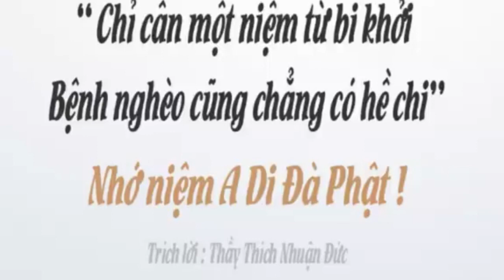khuyên cha mẹ niệm phật là đại phước báo_Thích Nhuận Đức VLT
là nơi chia sẽ những bài giảng của Thầy Thích Nhuận Đức
TỔ ĐÌNH HỘ PHÁP: Khu Phố Vạn Hạnh - Phường Phú Mỹ - Tỉnh Bà Rịa_Vũng Tàu